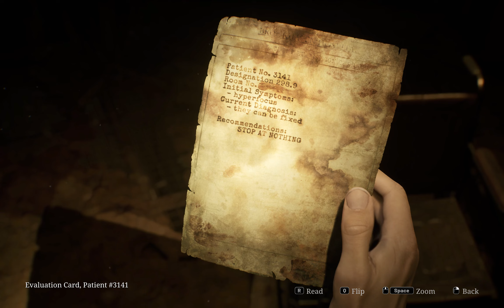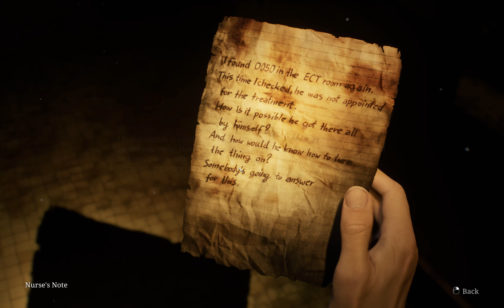Silent Hill 2 Remake PC - Entering The Otherworld Again |9